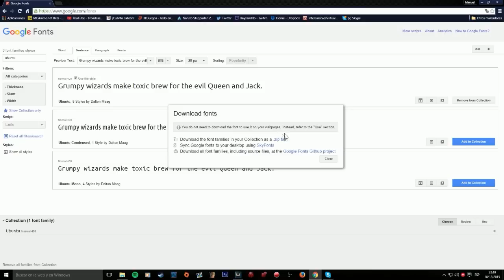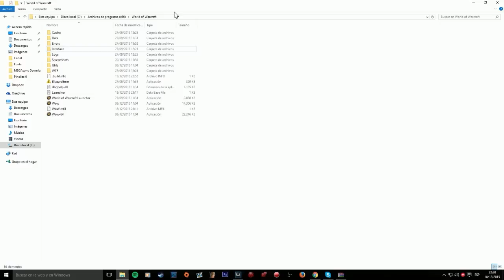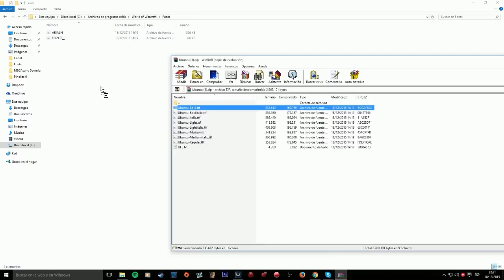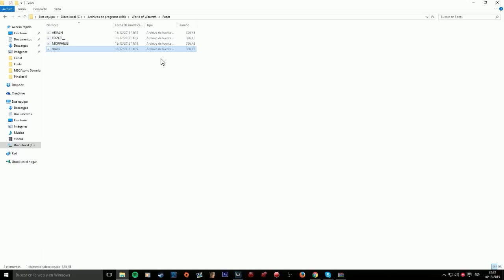WoW WoD - Tutorial Cambiar la Fuente del WoW en Español | TeamRandomPlay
Aqui teneis un tutorial de como cambiar el estilo de letra de este nuestro querido juego

Banda auditiva ♬
00:00 Black Friend